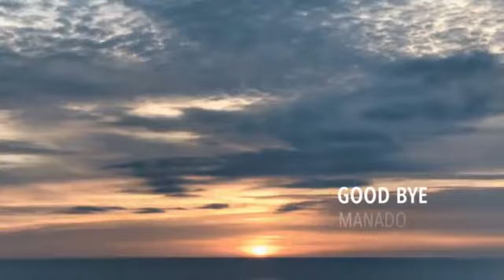the tiongkok china and minahasa land tourism be blessed kamsia xie xie